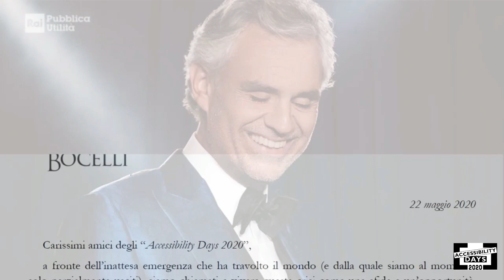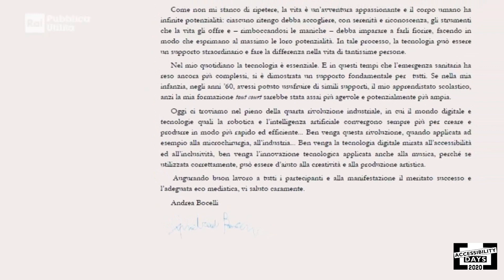Andrea Bocelli: lettera agli Amici degli Accessibility Days per l'edizione 2020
Andrea Bocelli rinnova la sua vicinanza agli Accessibility Days, con una lettera di incoraggiamento per questa 4° edizione "speciale" dell'evento.